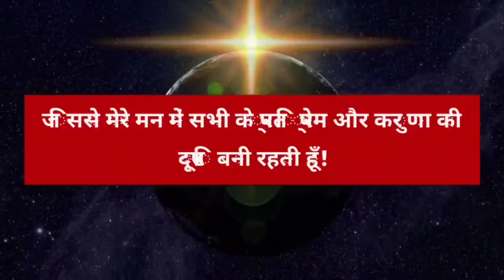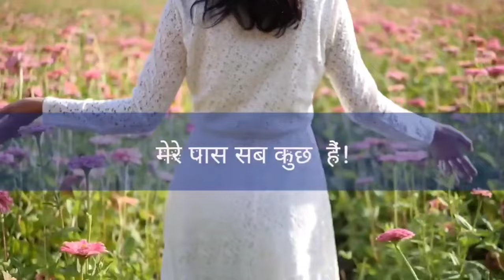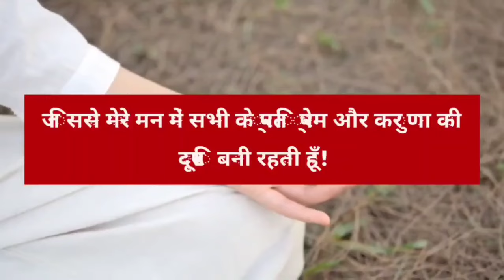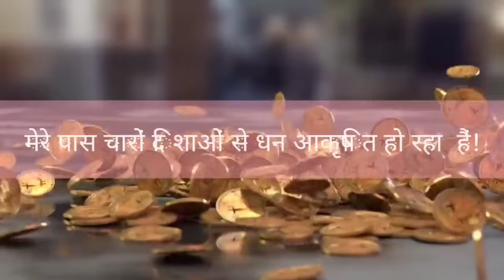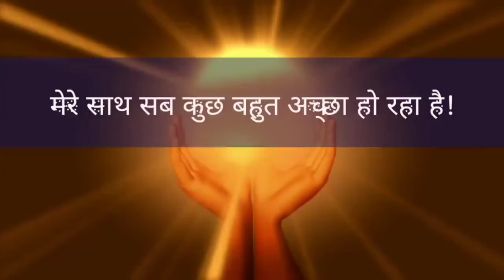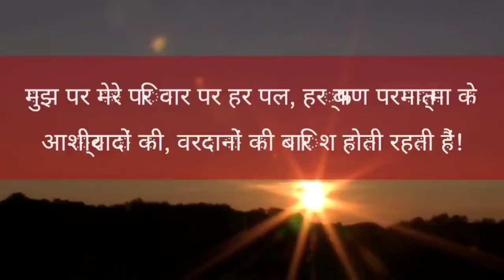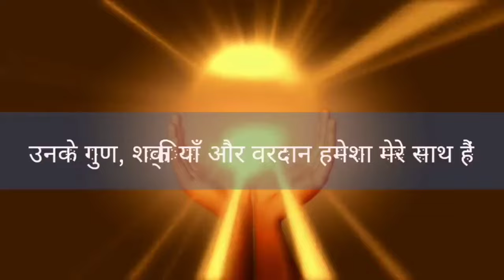अभी 11बार बोलें और देखें चमत्कार।Positive AffirmationsIn Hindi मैं भाग्यशाली हूं Law Of Attraction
/UCYcKA4bnHr8RXop3Y2z2tcQ